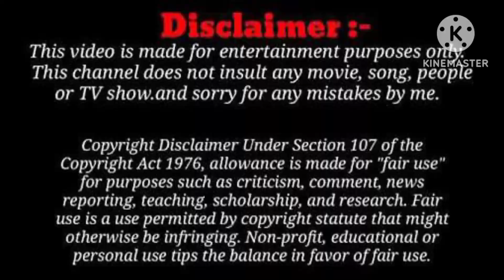பாலு ராஜுவின் சமோசா கடை(தமிழ் கதைகள்)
Tamil stories and rhymes for kids#தமிழ் கதைகள்திருக்குறள் கதைகள் பழமொழி கதைகள் moral stories